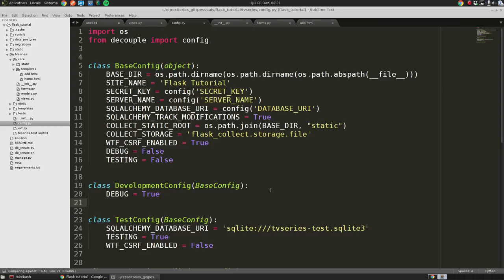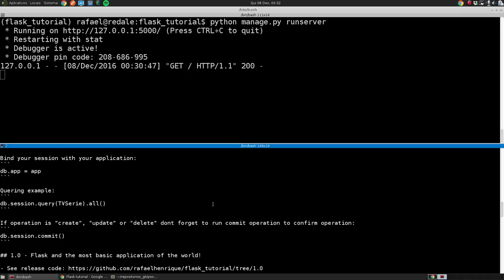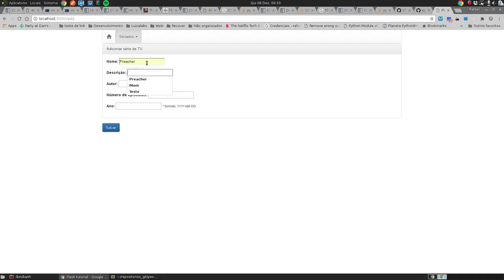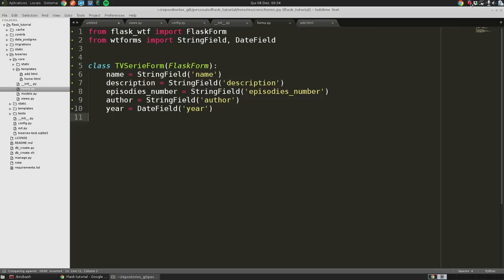Grupo de Estudos Python Sorocaba - Aula 30 - Trabalhando com formulários! (parte 2)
Resolvendo o problema que tivemos na parte 1.